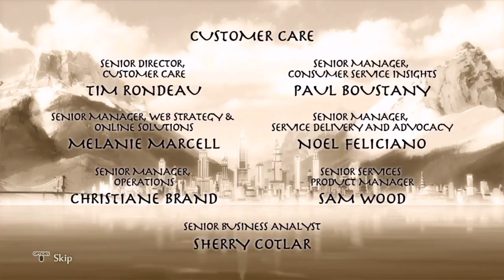The Legend of Korra - Part 8 (The Finial Battle)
What even is this